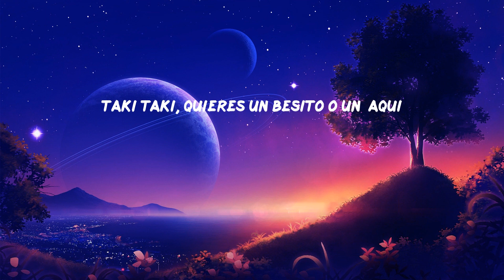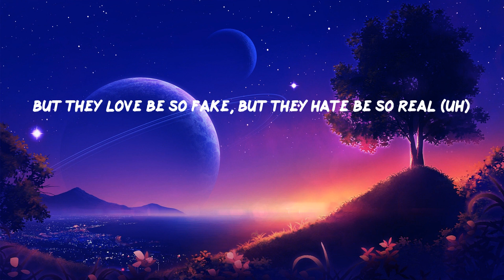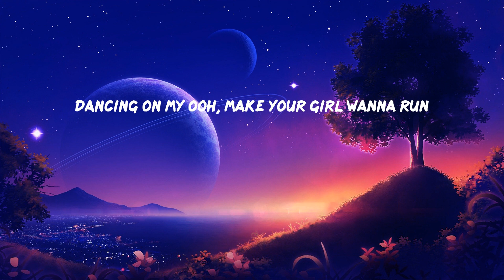DJ Snake - Taki Taki (Lyrics)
Wo-oh, oh-oh
Taki taki
Taki taki, rumba
Wo-oh, oh-oh
Hi Music Hi Flow (DJ Snake!)
Taki taki
Taki taki
Taki taki, quieres un besito o un ñaqui
Que la disco está llena y llegaron los Anunnakis
No le baje, el booty sobresale de tu traje
No trajo pantiesito pa' que el nene no trabaje
Taki taki
Taki taki, rumba
Wo-oh, oh-oh
Hi Music Hi Flow
Bardi (Cardi)
He say he wanna touch it, and tease it, and squeeze it
While my piggy bank is hungry, my nigga, you need to feed it
And just to let you know this punani is undefeated, ay
He say he really want to see me more
But I'ma boss, bitch, who you gonna leave me for?
I'll be talkin' cash while I'm poppin' my gold grill (uh)
I'm a hoe, rich bitch and I work like I'm broke still (Cardi)
But they love be so fake, but they hate be so real (uh)
No traje pantiesito pa' que el nene no trabaje
Taki taki
Taki taki, rumba
Wo-oh, oh-oh
DJ Snake